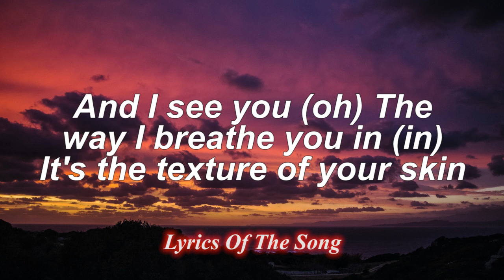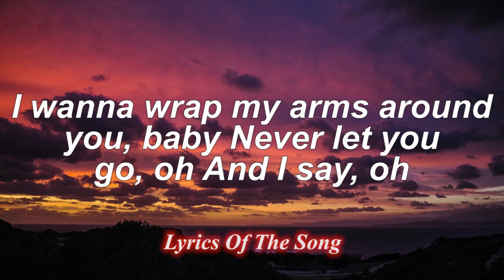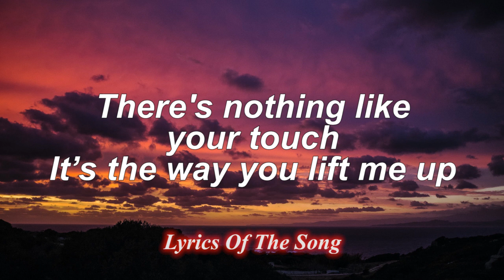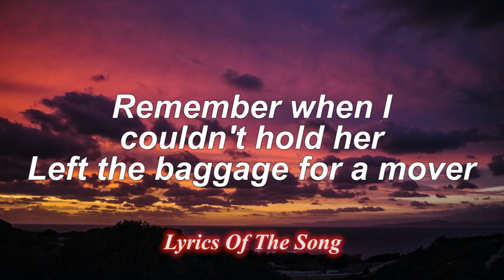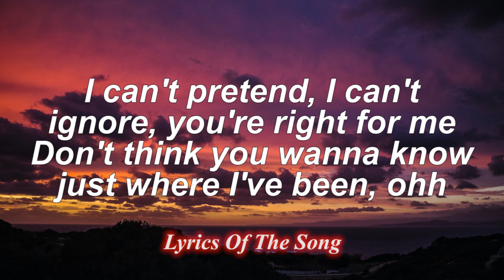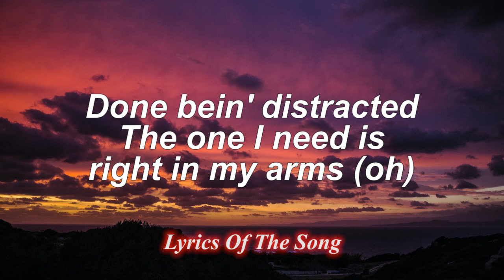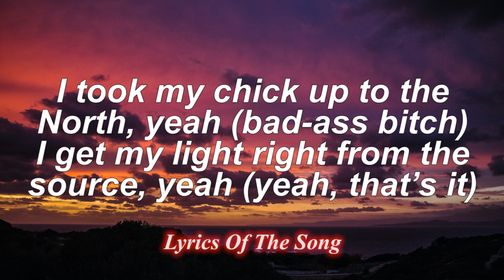Justin Bieber - Peaches (Lyrics) ft Daniel Caesar, Giveon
And I see you (oh)
Yeah, and I'll be right here with you till the end of time

All I could want, all I could wish for

Don't think you wanna know just where I've been, ohh
And I'll be right here with you till the end of time